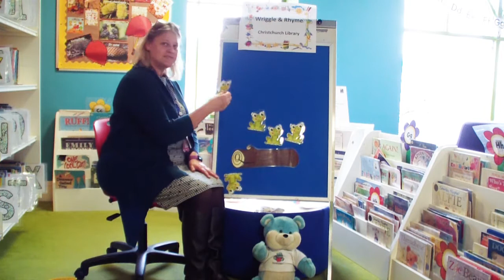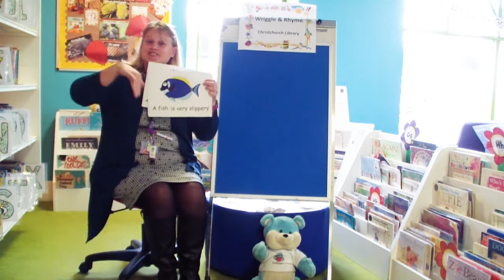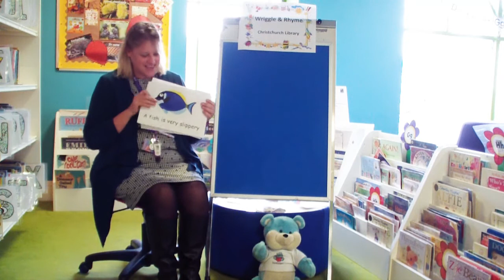Online Wriggle & Rhyme from Christchurch Library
This session comes from Christchurch Library and is pre-recorded. All sessions are recorded and broadcast when the library is closed. Strict social distancing measures are in place whilst sessions are being performed.